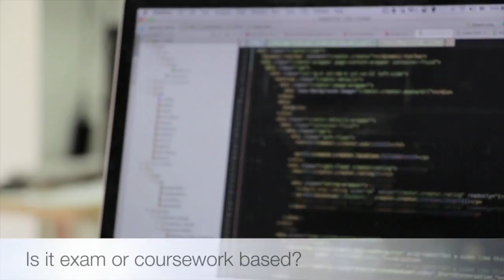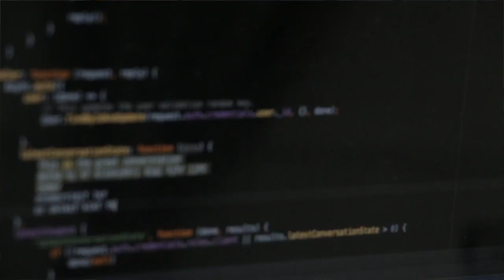Software Systems Development, A-Level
St Ronan's Year 13 and 14 students showcase Software Systems Development A-Level.